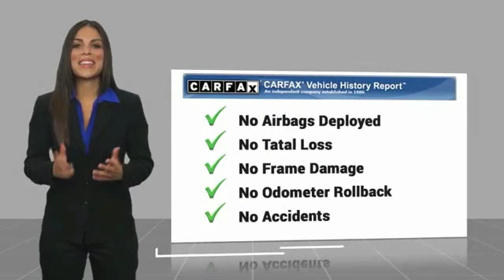2016 Ram 1500 TEMECULA BEAUMONT MENIFEE PERRIS LAKE ELSINORE MURRIETA 817474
2016 Ram 1500 2WD CREW CAB 140.5 TRADESMAN

26895 Ynez Rd.

GOSCH AUTO GROUP PROUDLY SERVING TEMECULA, BEAUMONT, MENIFEE, PERRIS, LAKE ELSINORE, MURRIETA, AND SURROUNDING SOUTHERN CALIFORNIA LOCATIONS. THIS SILVER 2016 Ram 1500 IS EQUIPPED WITH A EcoDiesel 3.0L V6, AUTOMATIC TRANSMISSION, AND RECEIVES AN ESTIMATED 17 City/25 Hwy MPG. 2016 Ram 1500 2WD CREW CAB 140.5 TRADESMAN Bright Silver Clearcoat Metallic 2016 Ram 1500 Tradesman RWD 8-Speed Automatic EcoDiesel 3.0L V6 Fresh Oil Change. Welcome to Gosch Ford Temecula Located in Temecula, CA, Gosch Ford Temecula is proud to be one of the premier dealerships in the area. From the moment you walk into our showroom, you'll know our commitment to Customer Service is second to none. We strive to make your experience with Gosch Ford Temecula a good one ?? for the life of your vehicle. Whether you need to Purchase, Finance, or Service a New or Pre-Owned Ford, you ??ve come to the right place. 20/28 City/Highway MPG Stock #: 817474 | VIN: 1C6RR6KM2GS183486 | 2016 Ram 1500 2WD Crew Cab 140.5 Tradesman POWER WINDOWS TRACTION CONTROL Gosch Ford Temecula